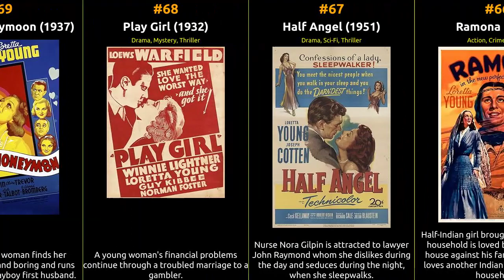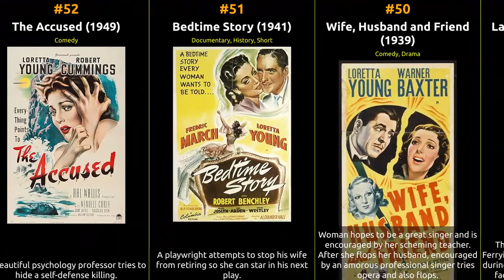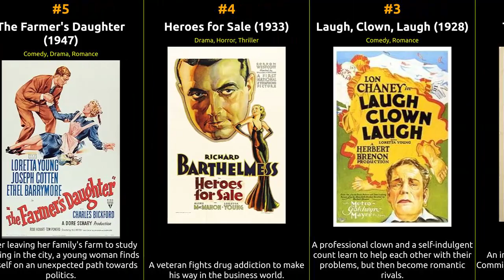Loretta Young - Best movies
The filmography of Loretta Young

1 The Bishop's Wife
2 The Stranger
3 Laugh, Clown, Laugh
4 Heroes for Sale
5 The Farmer's Daughter
6 Employees' Entrance
7 The Loretta Young Show
8 Man's Castle
9 Come to the Stable
10 Christmas Eve
11 Wedding Day
12 The New Loretta Young Show
13 Incident in India
14 Rachel and the Stranger
15 The Story of Alexander Graham Bell
16 Midnight Mary
17 America at Home
18 Big Jim
19 The White Parade
20 Scarlet Seas
21 The Man from Blankley's
22 The Second Floor Mystery
23 Bulldog Drummond Strikes Back
24 The Magnificent Flirt
25 The Girl in the Glass Cage
26 Fast Life
27 Too Young to Marry
28 Kismet
29 Love Is News
30 And Now Tomorrow
31 The Doctor Takes a Wife
32 Love Under Fire
33 Wife, Doctor and Nurse
34 Lady in the Corner
35 Paula
36 He Stayed for Breakfast
37 Caravan
38 Because of You
39 The Perfect Marriage
40 The Life of Jimmy Dolan
41 Private Number
42 The Lady from Cheyenne
43 Zoo in Budapest
44 Shanghai
45 The Men in Her Life
46 The Devil's in Love
47 It Happens Every Thursday
48 Three Girls Lost
49 Ladies Courageous
50 Wife, Husband and Friend
51 Bedtime Story
52 The Accused
53 The Forward Pass
54 The Unguarded Hour
55 Three Blind Mice
56 China
57 Life Begins
58 Road to Paradise
59 Café Metropole
60 Mother Is a Freshman
61 The Ruling Voice
62 The Devil to Pay!
63 Ladies in Love
64 Suez
65 Clive of India
66 Ramona
67 Half Angel
68 Play Girl
69 Second Honeymoon
70 Big Business Girl
71 Week-End Marriage
72 Call of the Wild
73 Grand Slam
74 I Like Your Nerve
75 They Call It Sin
76 Key to the City
77 Kentucky
78 Loose Ankles
79 A Night to Remember
80 She Had to Say Yes
81 Taxi
82 The Truth About Youth
83 Platinum Blonde
84 The Crusades
85 The House of Rothschild
86 The Right of Way
87 The Hatchet Man
88 Four Men and a Prayer
89 Born to Be Bad
90 Eternally Yours
91 Along Came Jones
92 Cause for Alarm!